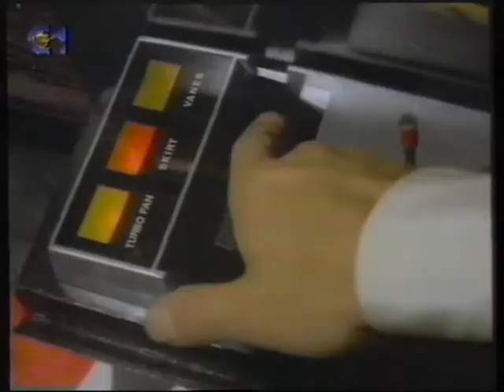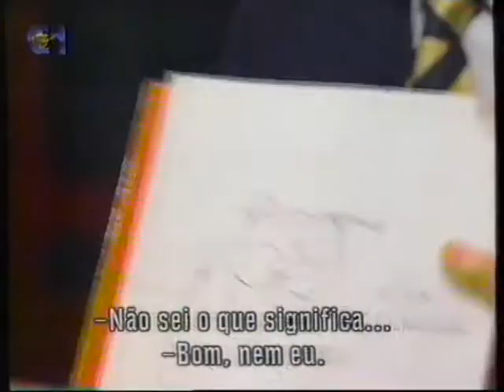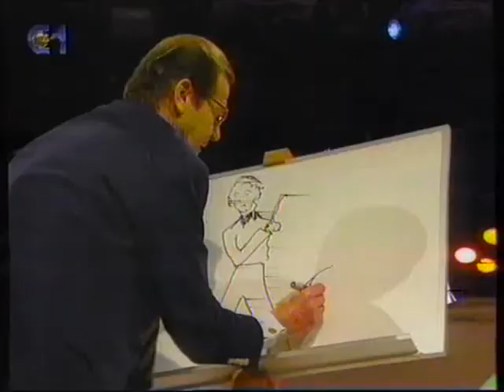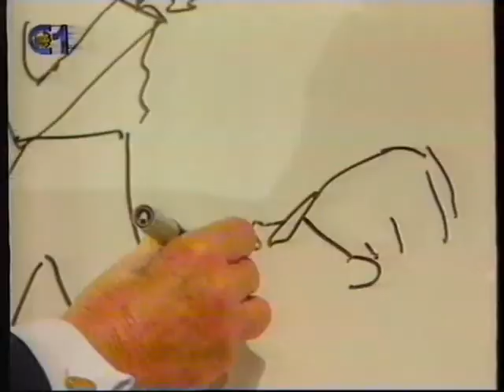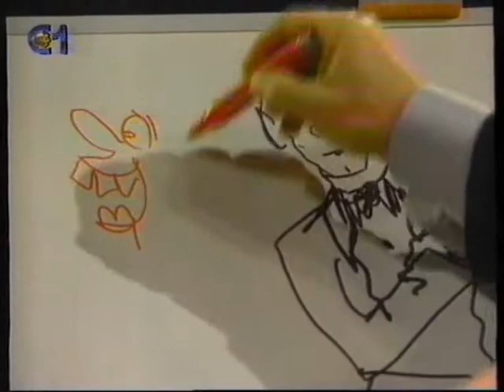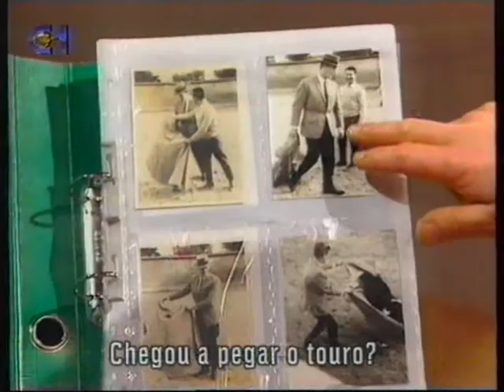Roger Moore Entrevistado por Herman José (Portugal)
Entrevista de Hérman José a Roger Moore em Portugal no programa "Parabéns".

-Partes do vídeo poderão estar silênciadas ou serem cortadas devido a direitos autorais-